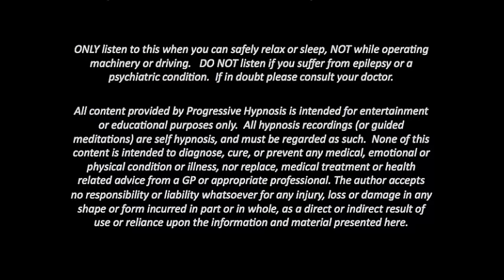HEAL while you SLEEP ★Deep Body Healing Manifest, Cell Repair & Pain Relief Healing Sleep Meditation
A guided deep healing meditation by Helen Ryan. Experience soothing relaxation and restorative sleep whilst you manifest deep healing of the mind and body.  In this guided healing meditation you will set your intention to experience profound healing and focus your energy to maximise healing while you sleep.  So, enjoy the relaxation and manifest healing within your body and emotions while drifting off into a deep and peaceful sleep.  Healing sleep meditation.

You may drift off to sleep while listening to this Healing Sleep Meditation and still reap the benefits of the physical and emotional healing manifesting with your body. Healing meditation.

Your mind is one of your most powerful tools and contributes greatly to your healing process.  Fill your mind with powerful, positive and uplifting thoughts – affirmations – to encourage greater healing and continued health and vitality.  Never underestimate the power of the mind – even science has proven this with its placebo medications; by allowing the mind to think it is healing the body, the body does heal itself overcoming disease.  Think of all the germs and viruses that the body comes across but never progress to anything inside the body because of your body’s ability to kills the virus.

This guided healing sleep meditation will help you focus your intentions on healing and staying strong and healthy.  As you focus your wonderful subconscious mind on healing yourself you may drift into a deep and pain free sleep – that is fine, this deep sleep will be restorative and replenishing and you will wake at the right time for you refreshed and energized, feeling positive and ready to embrace the new day with powerful positivity and energy.  Your subconscious mind will still have absorbed the positive and healing suggestions.

We suggest you listen to this Heal while you Sleep recording each evening as you drift off to sleep to manifest deep healing and restorative sleep and feelings of wellbeing and health.

00:00 Introduction
02:36 Beginning Deep Relaxation
20:00 Powerful Healing Affirmations

HEALING AFFIRMATIONS USED IN THIS RECORDING
(we also suggest you choose a couple you like most and repeat them daily) :

I am healing now
My body knows how to heal itself and is doing so right now.
My marvellous mind is now a tool for healing
I choose to be healthy and live with vitality
I am in alignment with my body's ability to heal
My body tells me what it needs and I listen to it
I deserve to heal
I give love and thanks to every part of my body
I believe in my body’s innate ability to heal itself
Everything I do moves me closer to perfect health
My mind, body and spirit are getting more into harmony every day
My body is producing new, healthy cells every minute of every day
I plan to live a long and healthy life
I love taking care of myself
I commit myself to developing the highest level of health
I am strong, happy and healthy and becoming even more so every day
I manifest perfect health
I can see now being completely healed
All the cells in my body regenerate and vibrate in health and harmony
I have the power to heal
I create an environment for health and healing
Today and every day my body, mind and spirit are happy, healthy and whole
I am now focusing my intention on healing
I am so grateful now that I am healing
Gratitude and peace flow through my body like a clear and healing stream

for downloads and offline access.

Do not listen while driving or operating machinery.